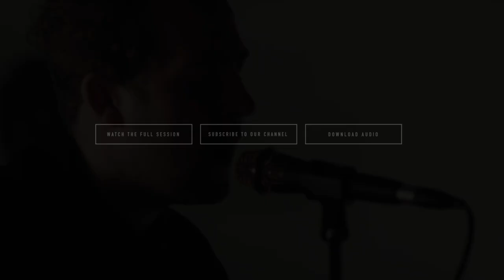Marcus Foster - Won't Let Love Get In The Way | OurVinyl Sessions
It helps us keep doing what we are doing!

Check out Marcus Foster from London, England performing his song Don't Need To Lose You To Know from the 2011 album Nameless Path. This live performance was filmed in an alley near Houston station in Nashville.

About Marcus Foster:
Born and raised in southwest London, from a very early age Marcus Foster began to explore and appreciate a wide range of musical genres. Foster´s childhood and teenage years might seem to offer a few clues as to the wide source of narratives that converge in his music. His poignant voice and the litany of his biographical landmarks are all combined with a salient feature of his personality; namely, a passionate curiosity for what creativity can conjure in terms of music, art and storytelling.

Music and art served not only as a refuge from the everyday, but as interlocutors that would help him to find his own voice and self expression. This is why throughout his songs there is a broad spectrum of echoes and reference to artists as diverse as Van Morrison, Bob Dylan, D´Angelo, Tom Waits, Prince, Otis Reading, Sister Rosetta Tharpe and, more recently, St. Vincent.

About OurVinyl TV:
OurVinyl TV films live performances with both emerging and established musicians. We’ve worked with artists such as St. Paul and The Broken Bones, Ed Sheeran, Allen Stone, Kina Grannis, Dispatch, Iration, Donavon Frankenreiter, Rebelution, Marcus Foster, and Odessa Rose. We do our best to push the production envelop by filming artists in unique settings that compliment their music.

OurVinyl is live music. Being at a show is a really magical experience. It allows you to see bands and artists performing their music in its most raw form. It’s all live, all one take, no punching in, no autotune, no cheating. Just high energy and high authenticity.

What is OurVinyl.TV?
OurVinyl.TV allows users to discover new music through videos by indexing the best sessions online. Today we have partnered with 30 of the best filmmakers online capturing live concert footage and filming acoustic performances with emerging artists. Our platform then allows our users to browse thousands of these videos by clicking a genre or typing in an artist.

Lyrics:
Lay your best dress on the ground
There's nothing going on in town
I won't let the sorrow put us down
Just leave those shoes right by the door
Cause many times my heart's been broken
I still find pieces on the floor

Chorus:
And this time I won't let love get in the way
This time I won't let love get in the way!
It's hard enough for me to get you to stay
So this time I won't let love get in the way!

The radio, is moaning low
The room is lit up blue by TV shows
Let's open up that bottle of old champagne
Well I know that you don't like it
But I'll drink it all the same

Chorus:
It's hard enough for me to let you to stay

The night is turning softly into dawn
The wind is blowing pages of a book out on the lawn
The leaves upon those trees are holding on
Well like those who have fallen
Cause many times my heart is calling out your name for far too long
Every time I just let love get in the way, oh
Every time I just let love get in the way
Keep on moving way too fast,
My mind keeps thinking about the past
Next time won't let love get in the way!